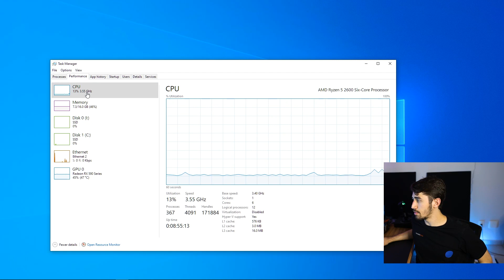Notebook travando mesmo com SSD?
RECOMENDAÇÕES de RAM (Amazon) ⤵

O culpado pode ser a falta de memória RAM!

eBook *GRATUITO:* *(reparos e upgrades em notebooks)*

### Bem vindo ao canal tecnoloGuia! ###